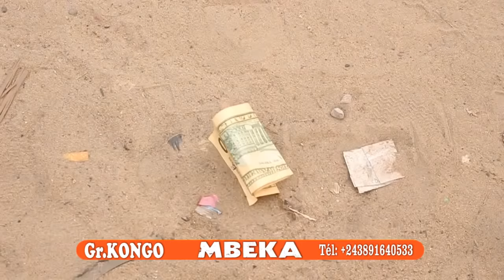MBEKA 6 - Herman Kasongo, Moseka, Sundiata, Bintu, Bonsenge, Nzolani, Ngoyi, Efela, Tshite